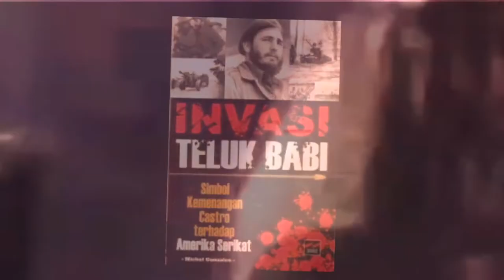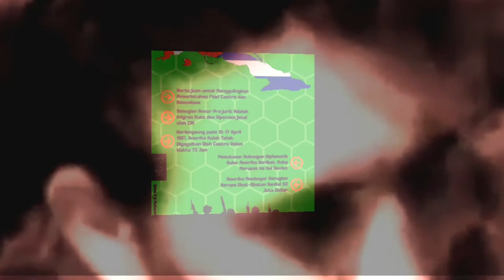sejarah peristiwa teluk babi 1961 kegagalan memalukan amerika serikat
Revolusi Kuba yang berhasil menggulingkan Fulgencio Batista mendorong AS melakukan operasi Invasi Teluk Babi. invasi teluk babi ini berakhir dengan kegagalan yang membuat amerika serikat menanggung malu.